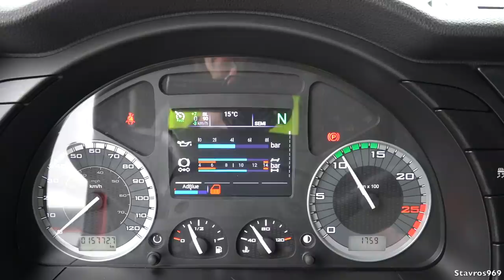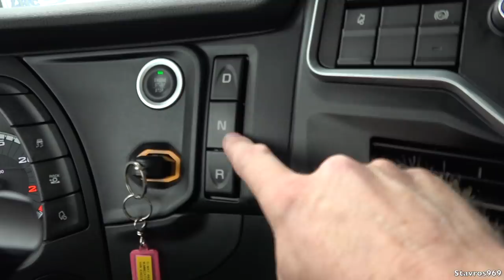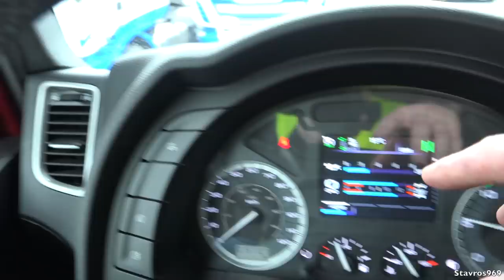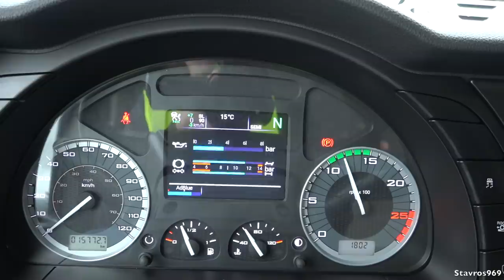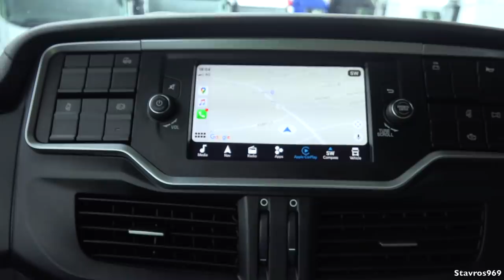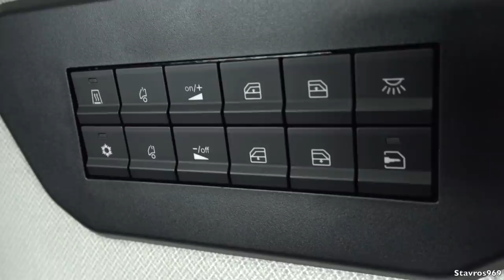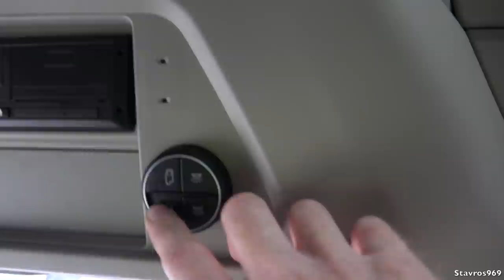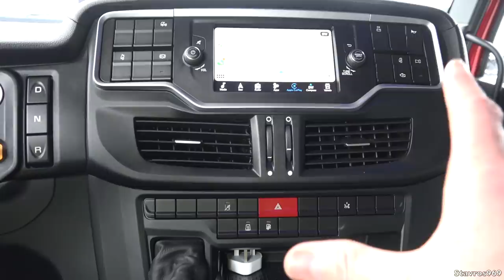New IVECO S-WAY 460 Full Tour Exterior & Interior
Join me for a look around the Exterior & Interior of the New IVECO S-WAY 460.
With it's straight 6 cylinder diesel engine (Cursor 11) developing Max Torque 2150 Nm @ 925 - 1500 rpm & Max Power 338 Kw / 460 hp @ 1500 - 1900 rpm.
Rear axle ratio 2.47
Model AS440S46T/P

Filmed & Edited by Stavros969
Please do not copy or re-upload this video Copyright @ Stavros969